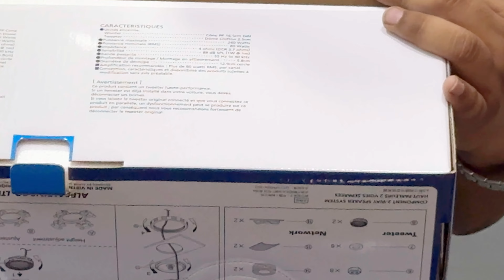First HI-RES Components under ₹12000 | ALPINE R2-S65C & S2-S65C | CHENNAI से लेने आये कस्टमर 😮